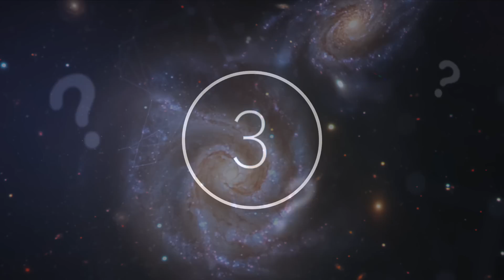Scientists Just Announced Something Huge Erupted In Space But Said You Can See It In The Sky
Scientists just announced something huge erupted in space but said you can see it in the sky. Today, we take a look at what just erupted in space.

The world around us is there for us to explore, whether that be up and out in space, or looking at incidents a little closer to home.

The future of humanity is directly tied to the exploration and discovery of space. This is a notion that many people might scoff at, but it is true. We have come so far in our understanding of space, and we are still discovering new things every day.